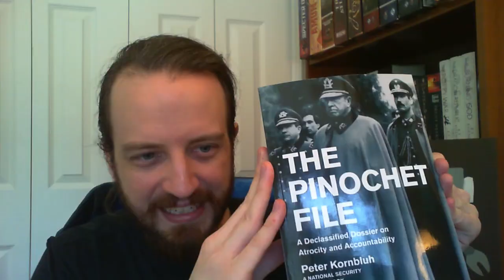March Wrap-up & April TBR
What is up everyone. Let me know what you're reading in April!

I'll read a different book with you guys every month in discord. check it out!